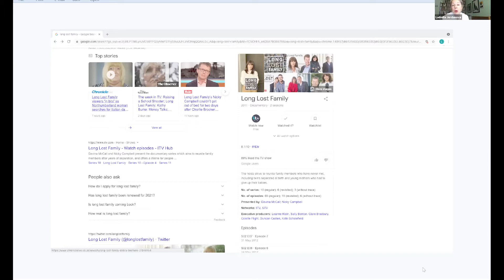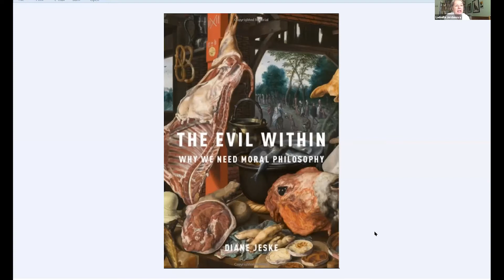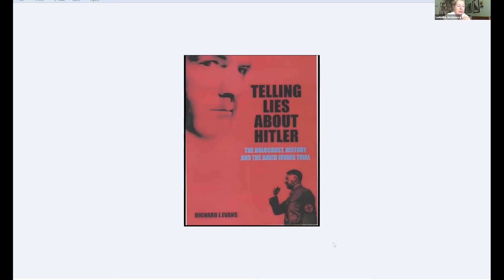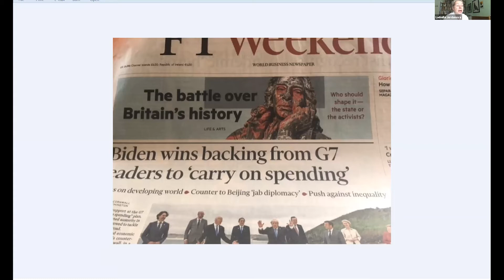IHR 'Historical Research' Lecture (2021)- The Accountability of Historians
Speaker: Ludmilla Jordanova (Durham University)

Please note that at 54:47 Professor Jordanova should have said that Shotwell's entry for 'History' is in is volume XIII not volume XII of the 11th edition of the Encyclopedia Britannica.

Accountability’ may be a useful notion for historians, one that invites us to probe the relationships it implies - to whom are we accountable, for example? In day to day historical life we engage with accountability in one form or another, from the niceties of footnotes to complex negotiations with living informants and contemporary sensibilities. As ‘history’ with all its ambiguities is being invoked, with considerable urgency, in public life at the moment, it is timely to consider where professional historians stand on matters, such as ‘contested heritage’, that provoke passionate, polarised reactions. The lecture explores these challenges, considering, for instance, the languages available for reflection on ethics, responsibility and conscience, the contributions of other disciplines, and the extent to which ‘accountability’ is a generative concept.

Ludmilla Jordanova(Opens in new window) is Emeritus Professor of History and Visual Culture at Durham University. Her training was in the history and philosophy of science and art history and theory. Relevant publications include History in Practice (2000, 2006 and 2019), The Look of the Past: Visual and Material Evidence in Historical Practice (2012) and the co-edited volume Writing Visual Histories (2020). She will be drawing on her experience of working with museums, galleries and collections, including as a trustee of the National Portrait Gallery in London (2001-9) and the Science Museum Group (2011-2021).